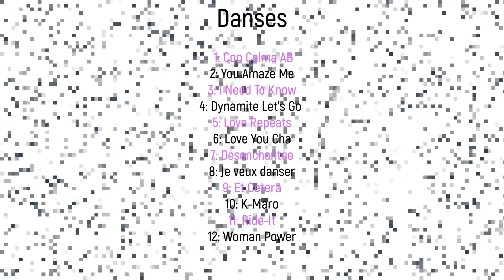Activités réconfort Compilation danse en ligne urbaine Ville de Québec été 2021 - AreaVog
Profitez de la compilation des 12 danses pour finaliser vos pratiques : Je Veux Danser
Merci à nos danseurs et danseuses pendant ces temps difficiles!
Plus de 5600 vues en mai 2021!
Des activités auront lieu cet été selon les conditions sanitaires.
Joignez vous à la fête!  Et c'est gratuit!
Con Calma AB - chorégraphie de Steffie Robert
You Amaze Me - chorégraphie de Nancy Hins
I Need to Know - chorégraphie de Amy Christian
Dynamite Let's Go! - chorégraphie de Bobby Chong et Barry Michael
Love Repeats - chorégraphie de Michele Burton
Love You Cha - chorégraphie de Grace David
Désenchantée - chorégraphie de Nancy Hins
Je veux danser - chorégraphie de Nancy Hins
Et Cetera - chorégraphie de Nancy Hins
K-Maro - chorégraphie de Nancy Hins
Ride it - chorégraphie de Raymond Sarlemijn
Woman Power - chorégraphie de Roy Verdonk et Sebastiaan Holtland

Licence YouTube standard
Catégorie Éducation